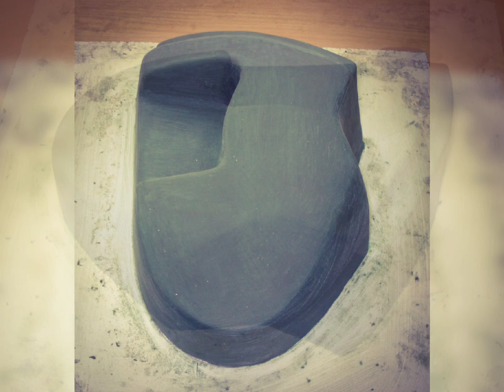Copies of Body Kit Parts for Cars and Motorcycles